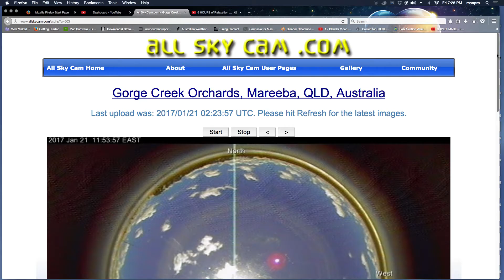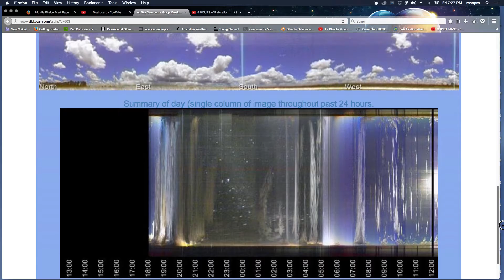JAN 20 2017 UFO's OVER Gorge Creek Orchards, Mareeba, QLD, Australia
THERE ARE A BUNCH OF THEM... LOOKS LIKE THEIR UP TO SOMETHING... lots of action in the skies
Q: big square things in the sky...ya think someone would look up...huh?
Q: is there a green tint to everything or is there something green behind that mess...
over the last 2 weeks Ive seen some amazing things